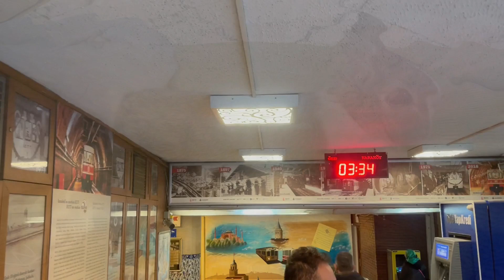トルコ旅行に行ってきました（イスタンブール編） Turkey Tours!! (Istanbul Arc) 1/2 [n°138]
※小露さんは元気にお留守番してくれました❗️
   Kotsuyu stayed at home in good spirits❗️

00:00　色々な所に行ってきました　Prologue
01:43　空港〜イスタンブールへ　Airport〜Istanbul
03:35、07:03　小露さんを思い浮かべます　I remembered Mr.Kotsuyu
04:21　スレイマニエモスクに到着　Arrived Süleymaniye Mosque
07:21　新市街へ　New city
09:44　お留守番中の小露さん　Kotsuyu at the pet hotel

ネザーランドドワーフの小露（こつゆ）♂です🐰❤️🐰❤️🐰❤️🐰

新婚旅行でトルコに行ってきました✈️🇹🇷

イスタンブール → パムッカレ → カッパドキア → アンカラと、主要な都市を周り、とても良い旅になりました‼️🤗

今回はイスタンブール編です❗️

ペットホテルで良い子にお留守番していた小露さんの様子もあわせて、ぜひぜひご覧ください🐰✨

He's the Netherland Dwarf Rabbit, the name is "KOTSUYU"🐰💕

We went to Turkey on my honeymoon✈️🇹🇷

Istanbul → Pamukkale → Cappadocia → Ankara and around the major cities, it was a very good trip✨

This time we visited Istanbul🤣🛫

Please also take a look at Mr.Kotsuyu, who was staying at the pet hotel as a good boy!!!🐰🏨